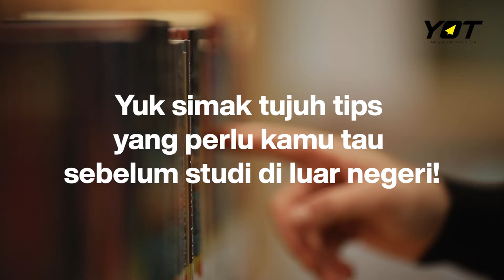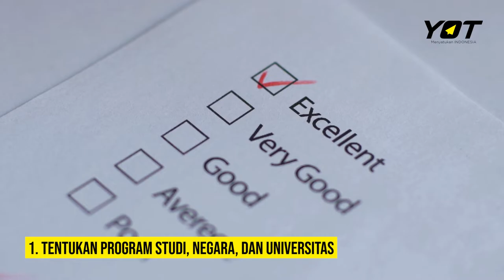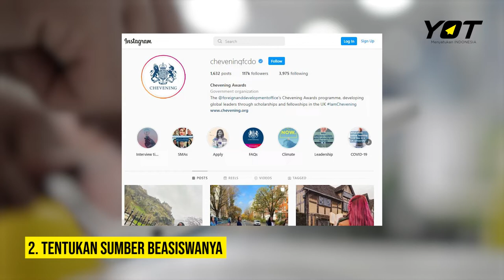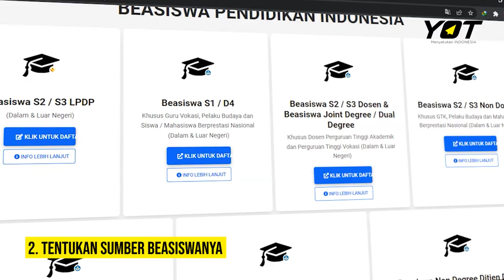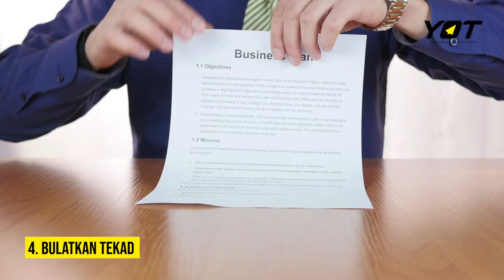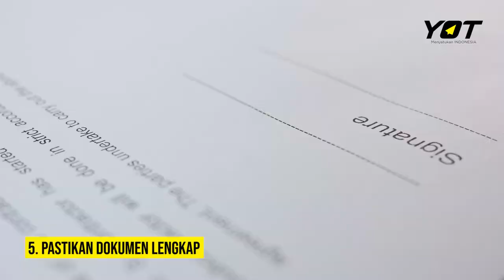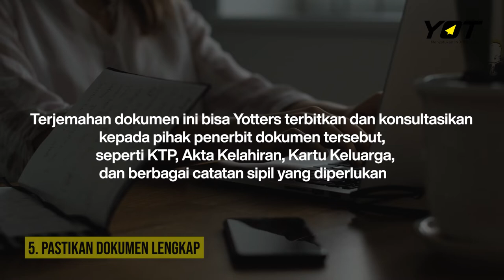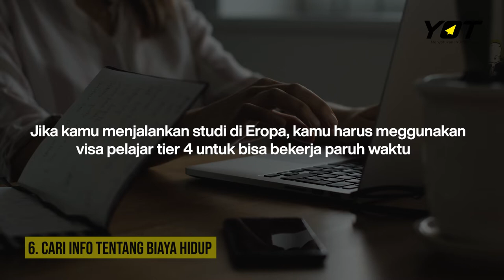Yang Perlu Kamu Tau Sebelum Studi Di Luar Negeri | Udah tau Belum?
Halo YOTers!

Sudah siapkan dirimu untuk melanjutkan studi di luar negeri? simak tips dari Young On Top, supaya kamu siap dan mantap untuk untuk studi di luar negeri.

YOTers bisa langsung reedem vouchernya melalui DM Instagram @Youngontop. Jadi tunggu apa lagi? Yuk mulai berlatih.